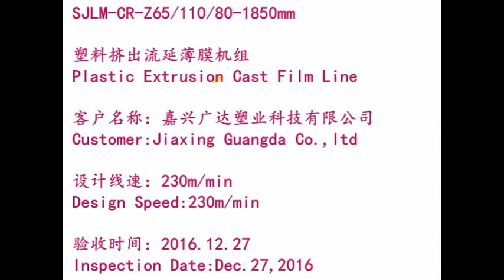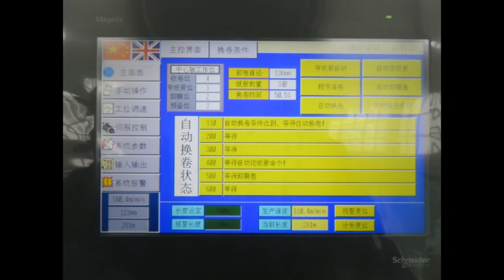1500mm Stretch Film Line with 4-shaft Automatic Winder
Alisa Gong Export Manager
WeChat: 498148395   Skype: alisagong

Xinle Huabao Plastic Machinery Co., Ltd.
No. 136 Nanhuan Road, Xinle, Hebei, China